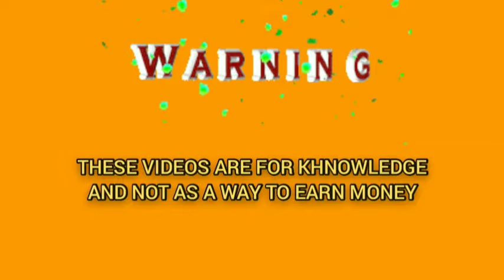big roulette win 100% win | roulette strategy | roulette all number covered